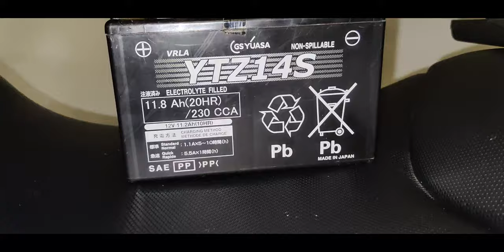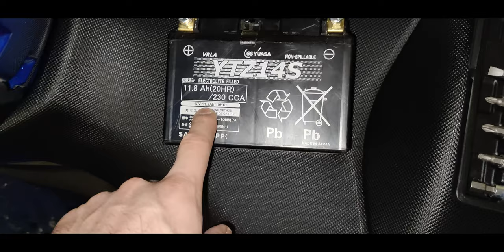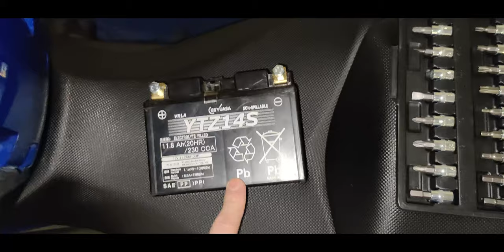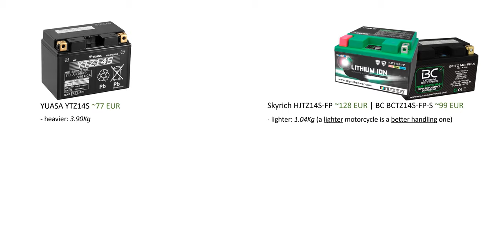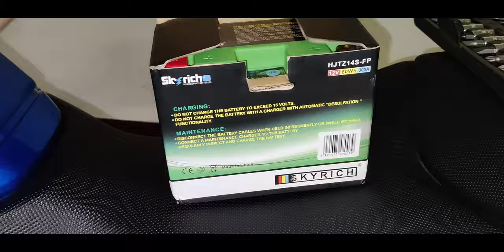Batteria al Litio su una Moto: HA SENSO? Honda NC750X - YTZ14S vs. HJTZ14S-FP & BCTZ14S-FP-S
🇮🇹 È giunto il momento di sostituire la batteria della moto.
Una possibilità è installare una batteria agli ioni di litio, con diversi vantaggi.
Ma questi vantaggi valgono la differenza di prezzo?
Cosa c'è da sapere? Vediamolo insieme!
Buona visione! 😉

** ABILITA i sottotitoli (CC)

Capitoli:
0:00 Intro
1:06 La vecchia batteria
3:32 Pro e Contro
7:17 La nuova batteria
8:20 Risultato
8:41 Conclusioni
9:18 Saluti 👋